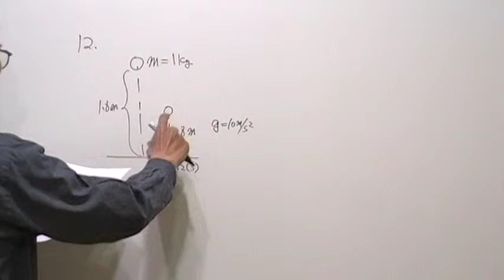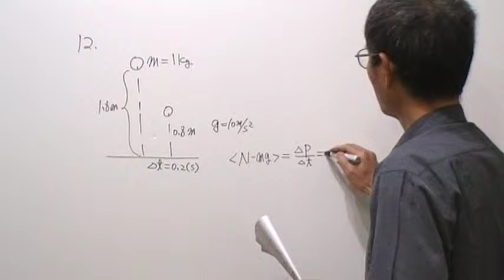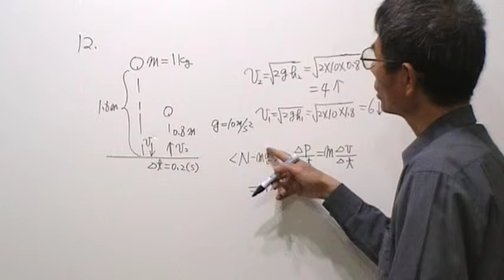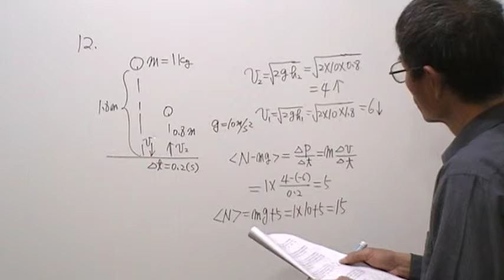高二物理第1346題